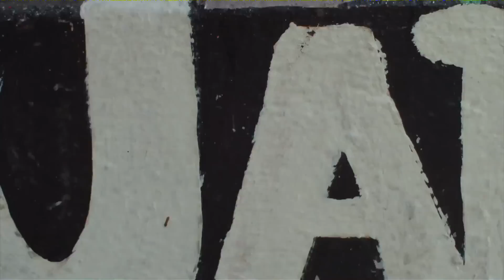Dick Figures: Messin' With Sasquatch - New Kid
Sasquatch schools Red & Blue on how to be a bully.